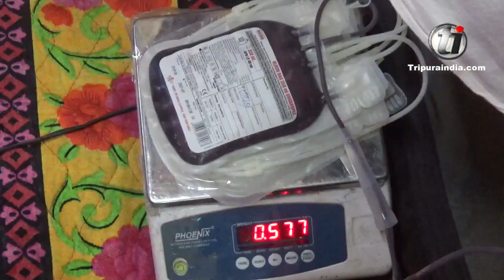Ratan lal Nath speaks on Blood donation camp organised by Kadamtali Yuva Sanstha, Krishnanagar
Ratan lal Nath speaks on Blood donation camp organised by Kadamtali Yuva Sanstha, Krishnanagar, Agartala on December 15